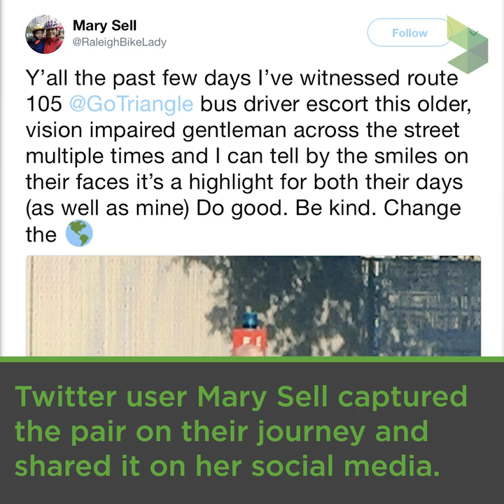GoTriangle bus driver helps visually impaired man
Chris Hazelrigs, a bus operator at GoTriangle, went above and beyond his duties on August 8th, 2018 when he assisted a visually impaired rider get to his place of employment. Share your GoBeyond story with us on social media!